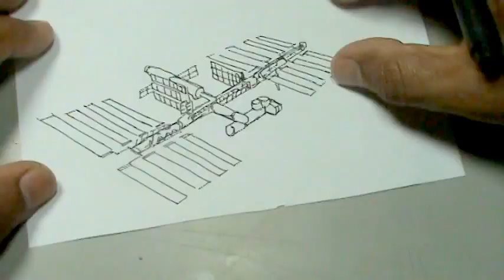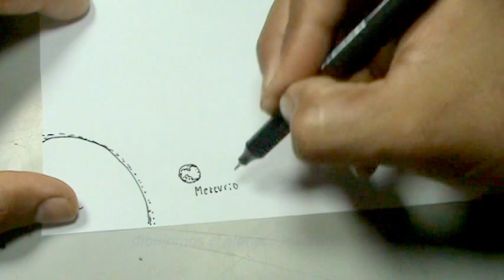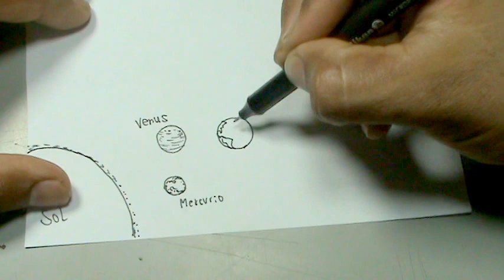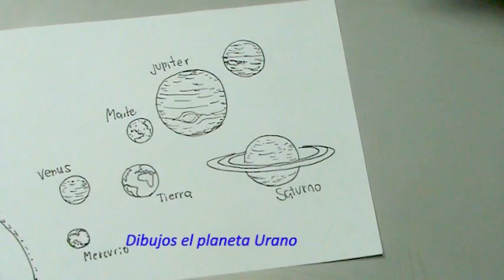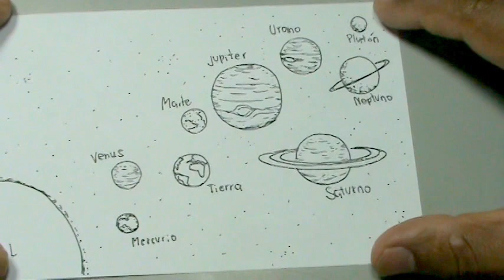Cómo dibujar el sistema solar - Solar system drawing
Còmo dibujar el sistema solar - Solar system drawing

Hola como estas, gracias por ver mi dibujo, puedes ver muchos mas dibujos en mi canal, envíame tus comentarios y pondré un dibujo que quieres para los próximos vídeos en mi lista de solicitudes. nos vemos, chao.

También te invito a que visites mi pagina en Facebook como papel y lápiz dibujos: